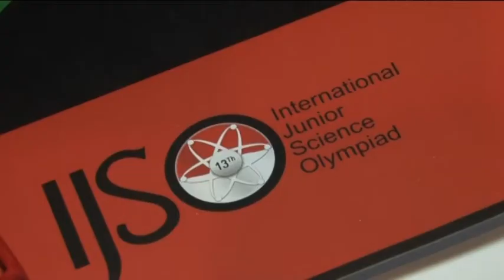Štefan Slavkovský bronzový na Bali